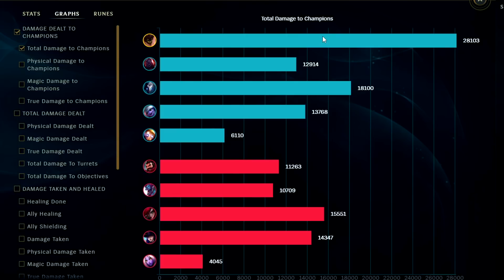FULL AP MALPHITE IS SECRETLY THE BEST MID LANER (NO BRAIN REQUIRED) - League of Legends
MALPHITE MID IS SECRETLY THE BEST MID LANER (TURN OFF YOUR BRAIN)
League of Legends Season 12 Malphite Full AP Gameplay